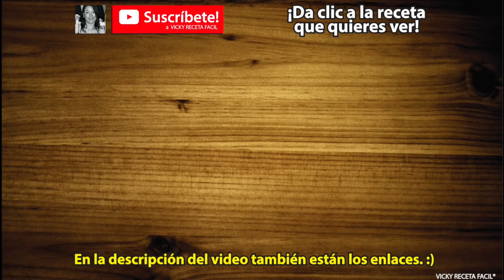Cómo hacer CREMA DE CALABAZA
Receta de cómo hacer CREMA DE CALABAZA!!! 😋😋🤤🤤 (Más recetas más abajo). 😋 Super fácil, deliciosa, económica y rendidora!! :D 😋 Acompáñala con cubitos de queso y/o crutones. 🤤 Encuentra más recetas de cremas, sopas, etc. en éste enlace: RECETAS DE PASTAS, SOPAS, ARROZ, ESPAGUETIS 🤤😋 Excelente para consentir a tus seres queridos. 😋😋😋👌👌👌 Inclúyela en tu negocio!! $$$$$ Está bue-ní-si-ma! 🤤🤤🤤😋😋 NUEVOS VIDEOS CADA SEMANA Incluye links de más recetas al final del video, en las tarjetas interactivas o en la descripción!! :) Aprende a preparar las más ricas recetas a mi estilo.

es GRATIS! :D 😊😊 Mil gracias!!!ツ 🌺😊🙏